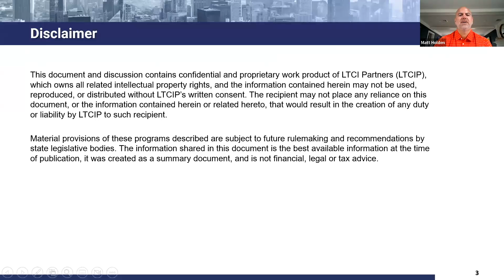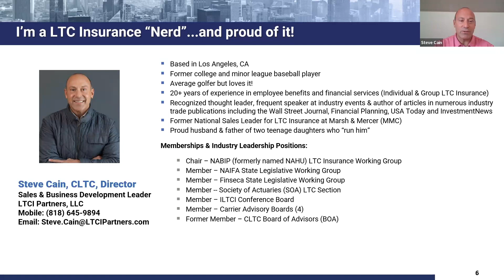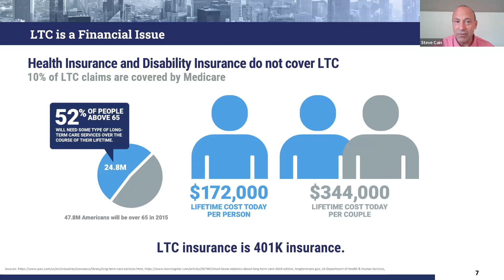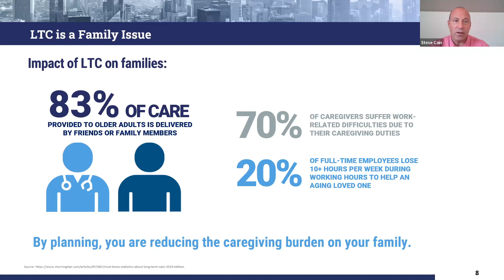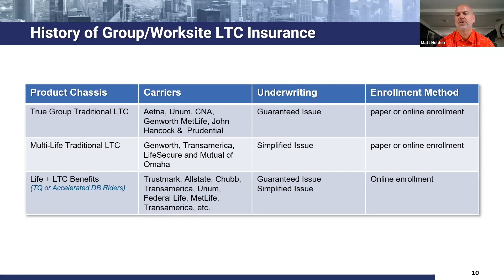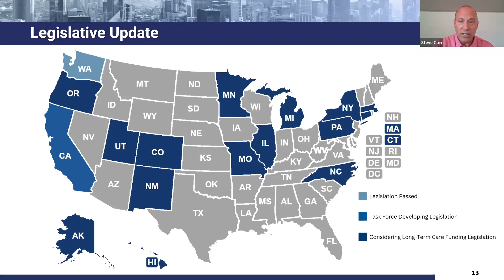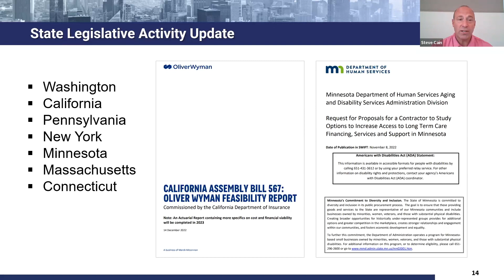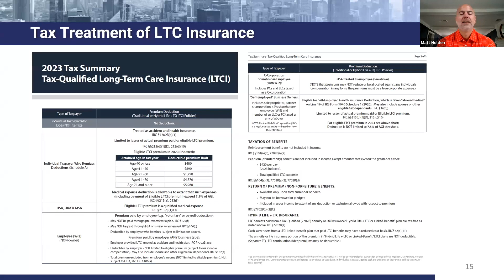How Employers Can Help Bridge the Gap for Long Term Care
Join industry leader Steve Cain, Director and National Sales & Business Development Leader for LTCI Partners, for a dynamic discussion about the resurgence in worksite long term care insurance and why demand from both employers and employees is on the rise. RogersGray Employee Benefits Advisor Matt Holden will join Steve and help uncover what employers need to know about the marketplace and pending legislation.

𝗧𝗼𝗽𝗶𝗰𝘀 𝗰𝗼𝘃𝗲𝗿𝗲𝗱 𝘄𝗶𝗹𝗹 𝗶𝗻𝗰𝗹𝘂𝗱𝗲:

• A quick look in the rearview mirror and a marketplace update
• How legislative activity is impacting and driving interest in these solutions
• COVID’s impact on ER benefits and consumer behavior
• The makeup of a typical case
• Market segments and product solutions
• Best practices for successful enrollments